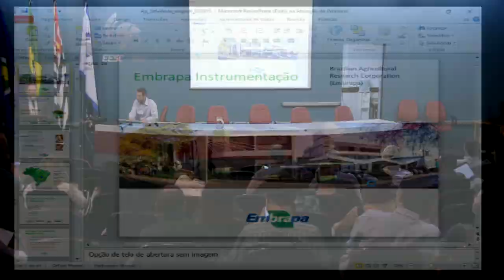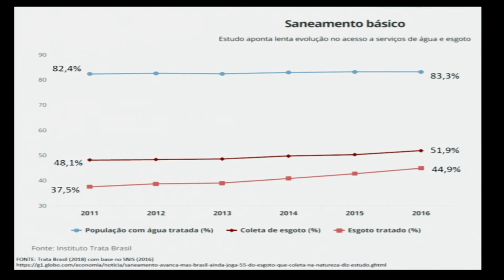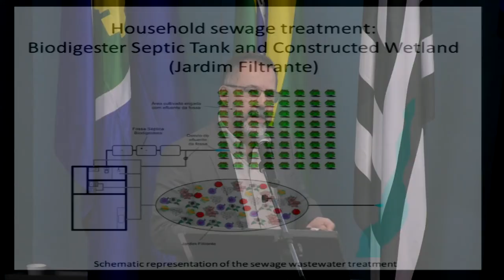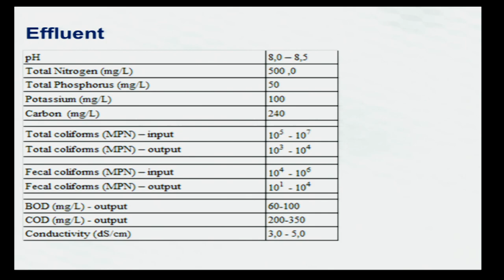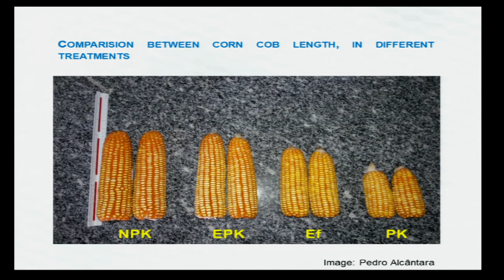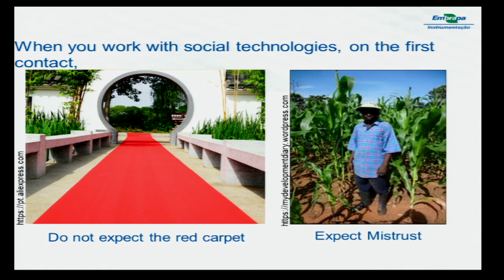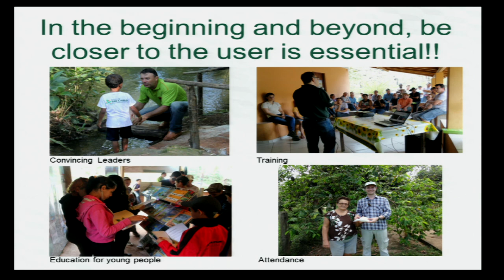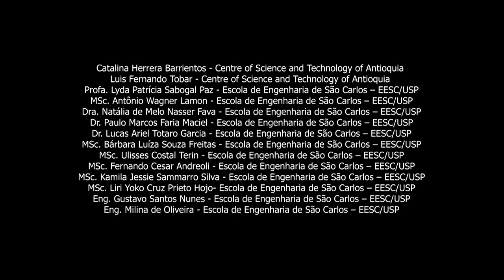Global Network Workshop SafeWater and key Brazilian Organization (3/11) – Embrapa’s work on WS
Dr. Wilson Tadeu Lopes da Silva (Embrapa) presents the lecture Embrapa’s work on water and sanitation in Brazilian rural communities in the Global Network Workshop SafeWater and key Brazilian Organizations.